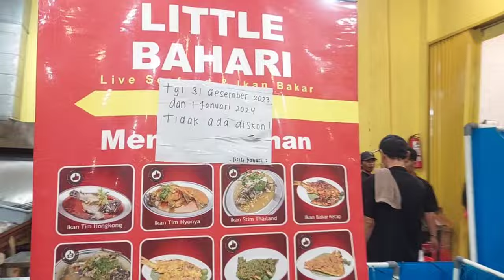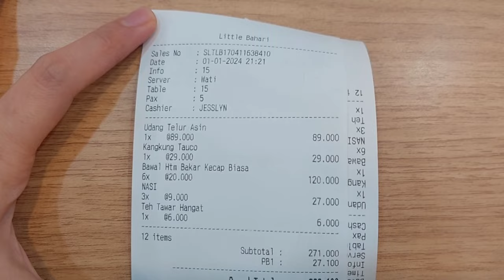kuliner live seafood terenak di muara karang LITTLE BAHARI seafoodnya fresh dan ada diskonnya juga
mau makan seafood di daerah muara karang kesini aja yuk LITTLE BAHARI LIVE SEAFOOD
ternyata seafoodnya enak2 dan juga fresh selain itu makanannya dtgnya cepet bgt bikin nagih si ini bakalan balik lagi kesini